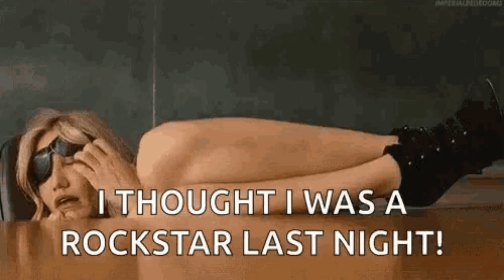HONDA FOREMAN ATV finds mud in the Compound!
Finally got some rain! We return to riding some mud and water!